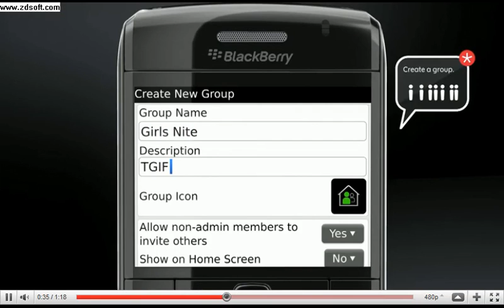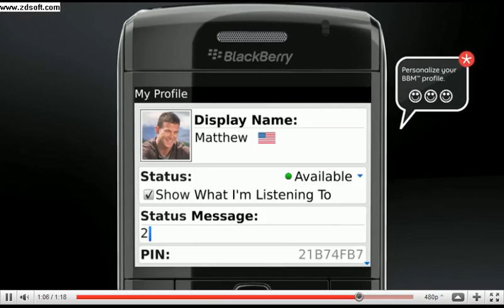RIM Blackberry Messenger